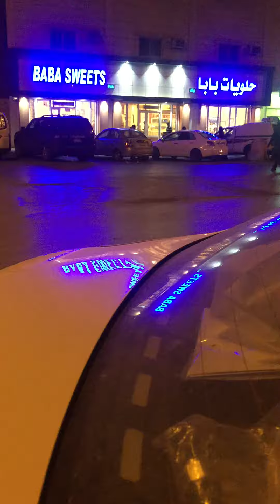BABA Sweet Riyadh Hara